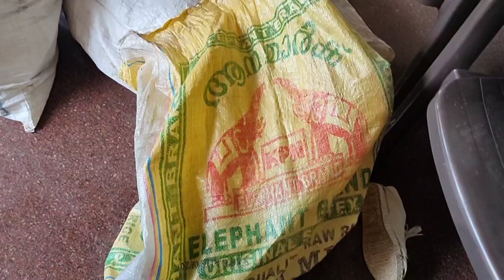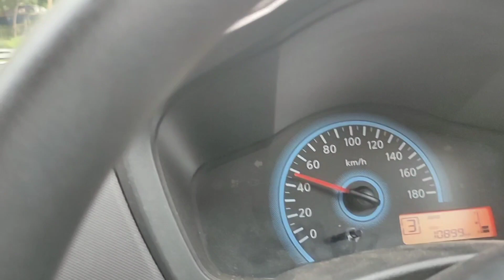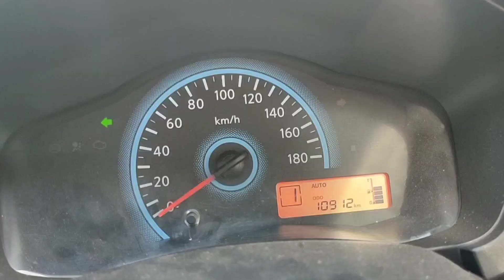വീട് മാറാൻ പറ്റിയ സമയം 😯|Remiz Wonder World|Remi Manu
ലോക്‌ഡൌൺ കാലത്തെ വീടുമാറ്റ കഥ.